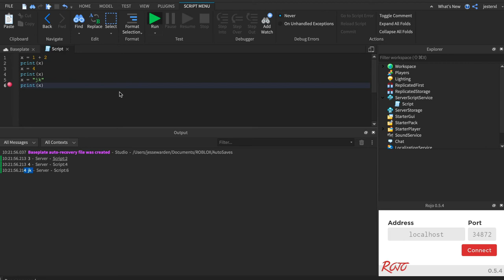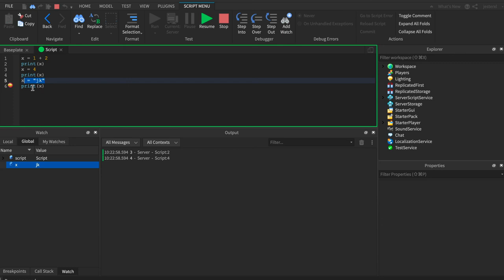Roblox Coding: Changing Variables